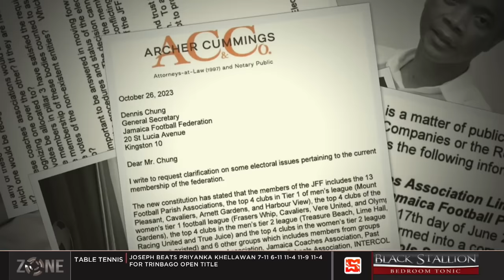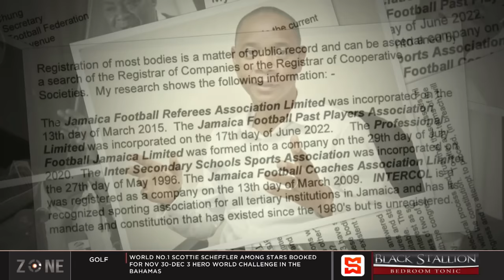Law firm describes JFF Board as "unconstiutional", letters were addressed to the JFF by law firm ACC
The SportsMax Zone discuss the Jamaica Football Federation's response to the Reggae Girlz.